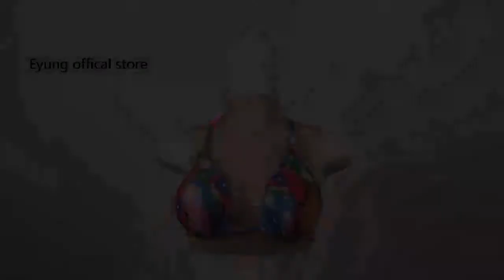During 11.29-12.03 EYUNG Silicone Breast Plate Lowest to $71.99